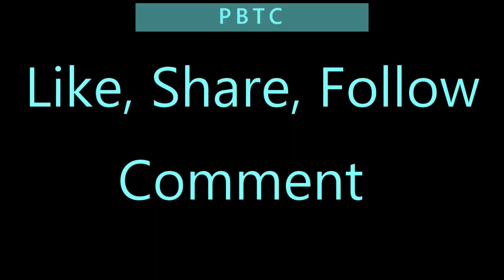milk and ammo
Tik Tok scam people with false advertising for there adverts, so we moved away from it, thanks for all the support and helping PBTC grow, remember to check our discord and other social media, just search PressBackToContinue, you will know if its us due to the lack of professionalism.

the usual things kids like to do these days, not like back in our day when we could leave door wide open and noone would steal a thing, only because we had nothing to steal, but that's not the point, anyway, follow us and donate so i can afford the licence for better editing software and so sporky can afford more mommas, and food, and children